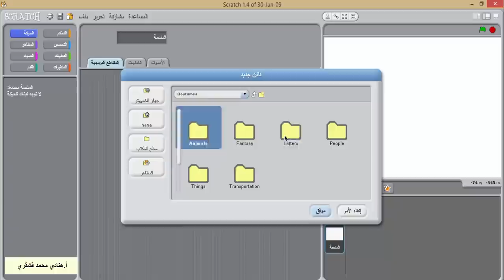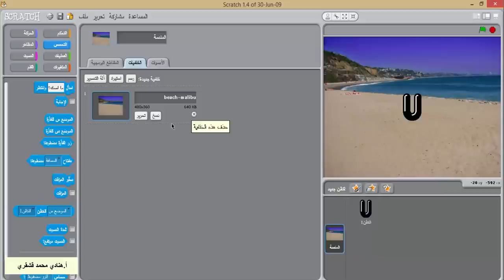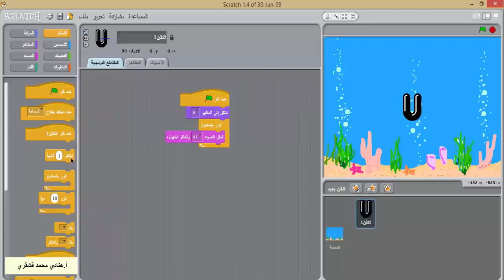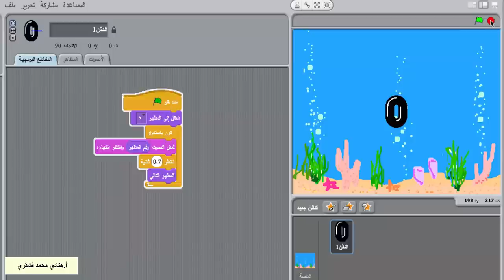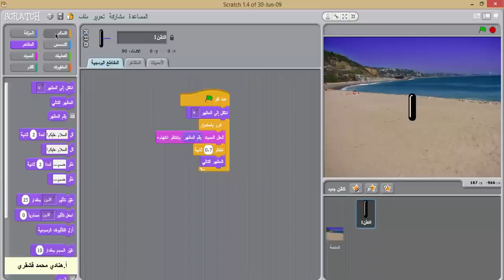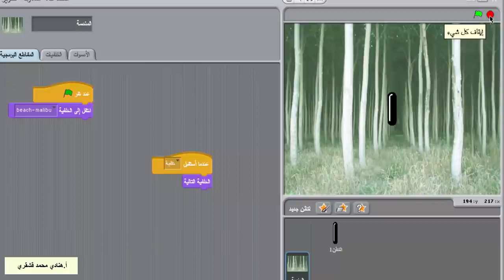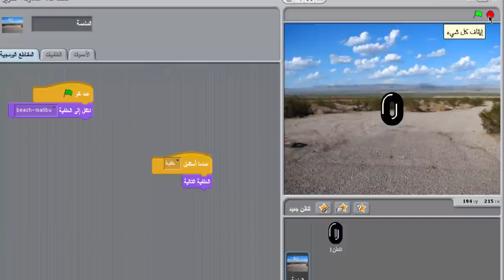شرح للتدريب الرابع 3متوسط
المعلمة هنادي محمد قشقري
1 / 2 / 1439هـ
التدريب الرابع من الوحدة الأولى في الفصل الأول من منهج 3 متوسط
سكراتش
المظاهر و الأصوات